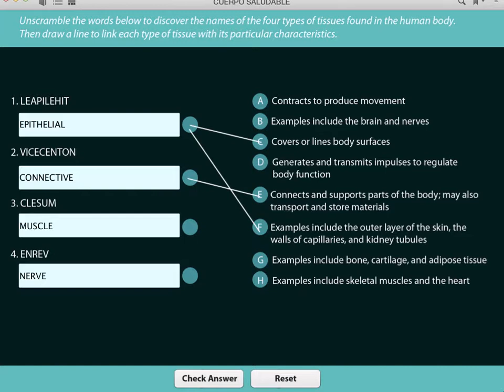Match correct term ePUB3